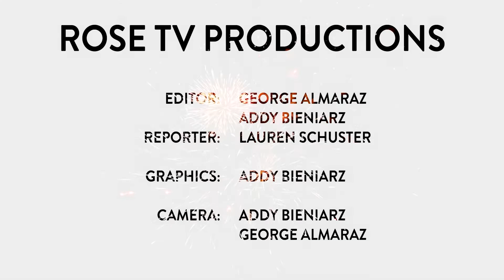Around the Rose - Ep 20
It's Patio Season in Rosemont